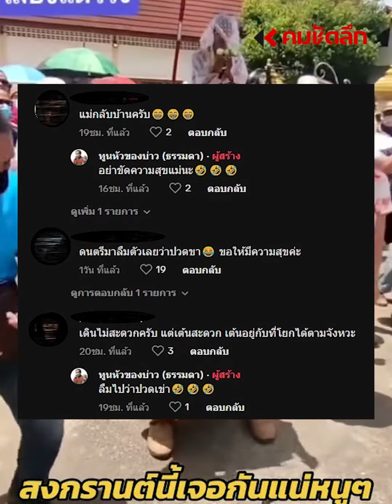เสียงแตรวงดัง ไม้เท้าก็ไม่สำคัญอีกต่อไป : คมชัดลึก ออนไลน์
เมื่อคุณยายวัย 63 ปีที่มาพร้อมไม้เท้าพยุงเดินเพราะปวดเข่า แต่พอได้ยินเสียงแตรวงงานบวชหลานชายดังขึ้น แล้วไม้เท้าก็ไม่สำคัญอีกต่อไป